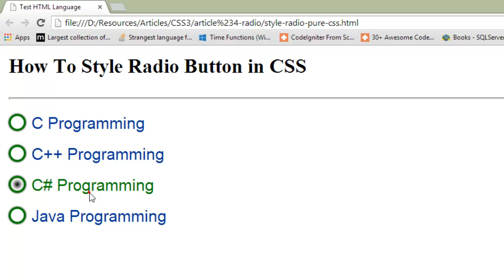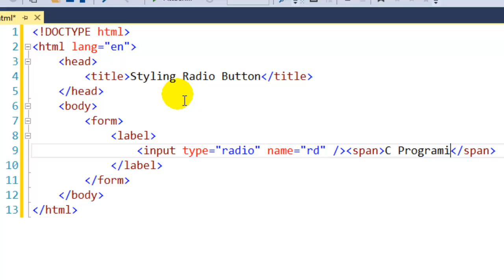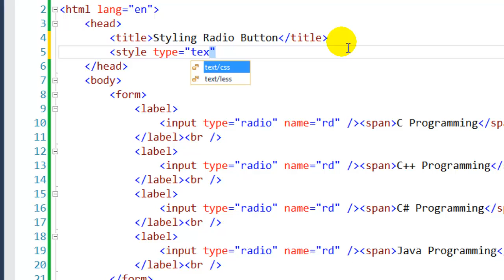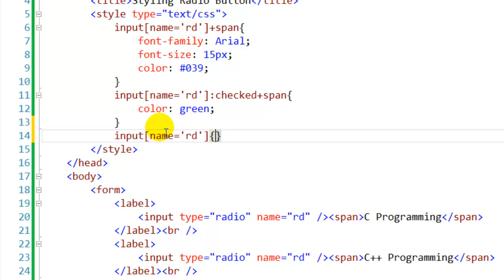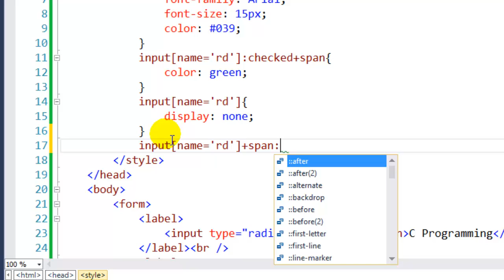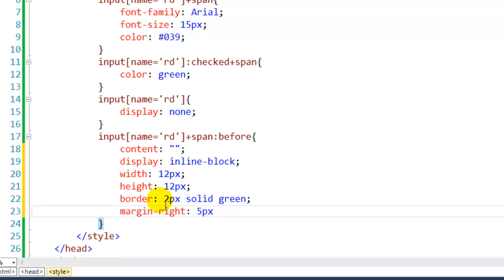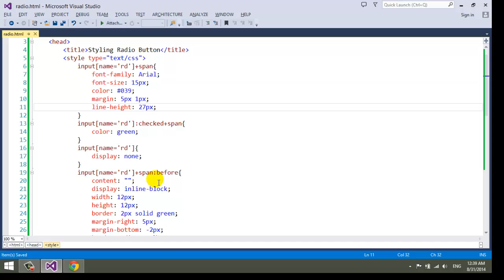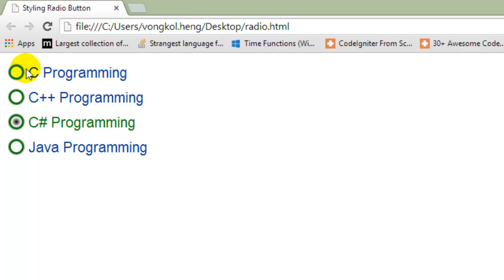how to style radio button with css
This video clip will show you very simple techniques to style radio buttons without using images.

Author: Mr. Vongkol